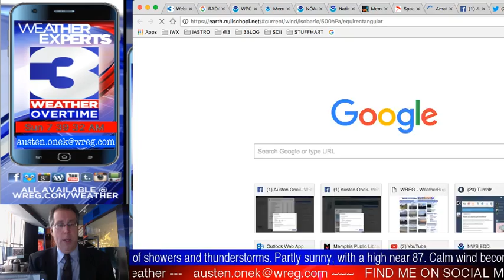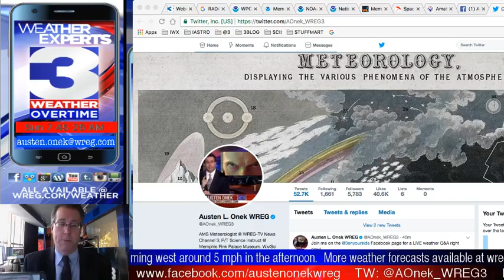WREG-TV Weather Overtime for SUNDAY AM 8.27.2017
WREG Meteorologist Austen Onek takes an in-depth look at the forecast for the rest of the last weekend of August 2017. Coming up: could what's-left-of-Tropical-Storm-Harvey affect our weather in the Mid-South heading into the Labor Day Holiday weekend? More on that and the reasons why Harvey is moving so slow. All that and much more on today's edition of WREG-TV weatherblog Weather Overtime.